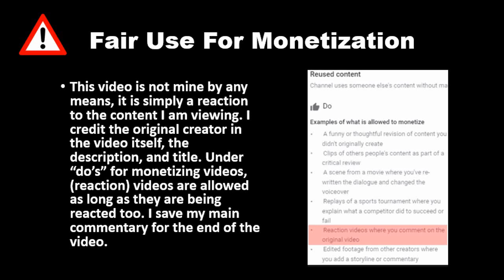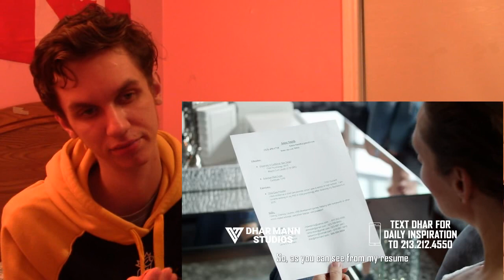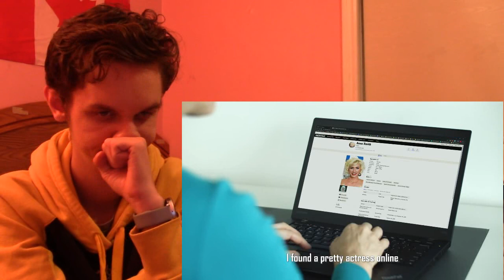Babysitter Tries To Seduce Husband, What Happens Next Will Shock You (Dhar Mann) REACTION!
I'm slowly starting to get into suggestions, it'll take awhile to catch up. I have no clue if I'll still see the suggestions from like months ago but I'll try watching what you guys suggested. I'm also starting to slowly get back into watching horror stories as well. I will still upload daily Dhar Mann videos as well as new ones that come out.